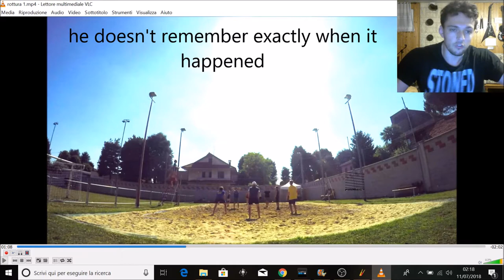I Broke an Opponent's Finger !!